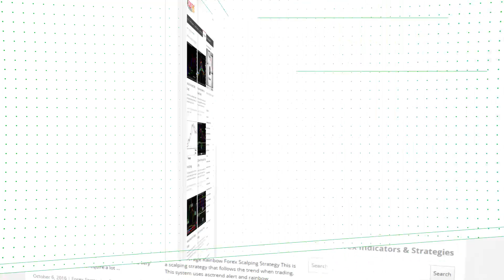One Minute Price Action Forex Scalping Strategy - How To Trade Using Forex Strategies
Download One Minute Price Action Forex Scalping Strategy

-About-
One Minute Price Action Forex Scalping Strategy
Forex Strategies
Forex Indicators
Forex Systems